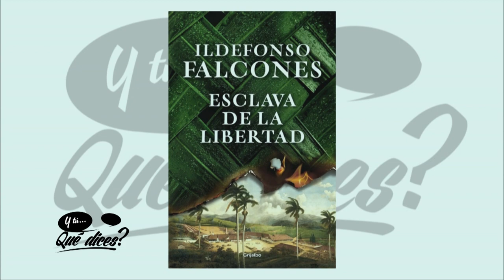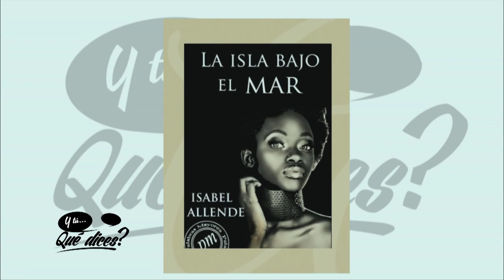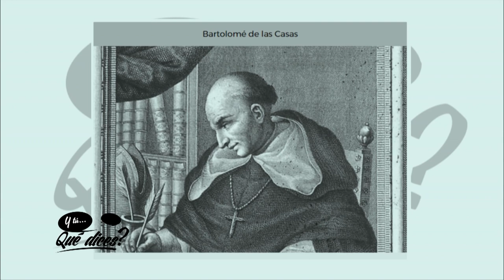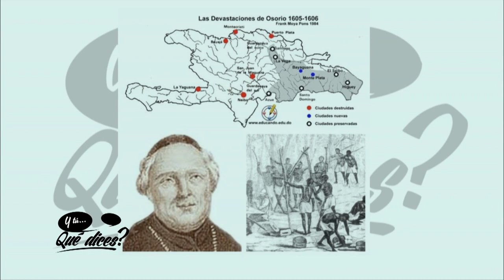Cimientos del pueblo dominicano se encuentran en 1585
Los cimientos del pueblo dominicano se iniciaron en 1585, un período en que cae la economía azucarera, se detiene el envío de esclavos y la trata negrera se paraliza en la isla La Española, de acuerdo con el historiador Genaro Rodríguez Morel, quien sostiene que el criollismo se inicia precisamente en esa etapa, cuando los hijos de españoles, nacidos en la isla, se identifican como criollos, se unen con esclavas o se relacionan con parte de los aborígenes que quedaban.

Explicó que en ese período la población blanca se estancó y comenzó a producirse lo que él denomina “una mixtura” entre etnias distintas.

Dice que para el periodo que define como de formación de la sociedad dominicana se inicia la música producida por esclavos, la gastronomía y hasta los sacerdotes son principalmente criollos. Explicó que Fray Bartolomé de las Casas llegó a la isla como esclavista y se convirtió al catolicismo, y se formó aquí. Los esclavos negros tocaban la guitarra y la viola y producían una música distinta de la que habían traído consigo los españoles.

Dijo que ha encontrado documentos en el Archivo General de Indias, en Sevilla, que en 1880 hablan de la existencia de La Chacona, una música producida por esclavos, que era sensual y erótica, y que se tenía como propia de los peruanos, pero que en realidad se inició en La Española.

Genaro Rodríguez Morel dijo que lo criollo es lo que finalmente define a lo dominicano, que es una combinación de español, africano, aborigen y portugués. Los portugueses eran muchos los que se habían establecido en la isla, y su principal rol era manejar todo el sistema de préstamos y estraperlo, que es una actividad ilegal que consiste en comerciar con artículos intervenidos por el Estado o sujetos a tasas, pero que no se pagaban.

Explicó que ha publicado más de 20 tomos de traducción de textos del Archivo General de Indias de Sevilla sobre la isla La Española, y que esos tomos hay que traducirlos al español moderno. Es un trabajo muy arduo. Lamentó que los historiadores dominicanos no hayan trabajado el XVI como punto de partida de una historia común entre América y Europa. Y expresó que aunque todo comenzó por La Española el 95 por ciento de los que asisten al Archivo de Indias en Sevilla inician por nuestra isla, pero de inmediato pasan a México, a Perú y a América del Sur, sin darle importancia a la historia de La Española.

El único historiador dominicano que trabajó el siglo XVI dijo que es Frank Moya Pons, con su libro La Española en el XVI, pero luego no ha habido más publicaciones. Es un libro inicial y con él se formaron los españoles e historiadores de América. Estudiar los siglos XVI y XVII es muy importante, según Rodríguez Morel, porque se trata de los siglos con más información sobre nuestra formación e identidad. Aunque es un tema complicado, hay que trabajar mucho, leer mucho y ahondar en los detalles, porque son muchas las informaciones.

Recomendó a la Academia Dominicana de la Historia formar paleógrafos que se encarguen de traducir todos los documentos del siglo XVI que están en el Archivo General de la Nación, para que se pueda ahondar en este momento de la historia que es tan importante para el país.

Dijo que se desconoce la economía, la cotidianidad, la presencia de la mujer, el significado del perro y el caballo en la conquista de España en América.

Genaro Rodríguez Morel fue entrevistado por el periodista Fausto Rosario Adames, en su programa ¿Y tú…qué dices? que se divulga todos los días por el canal AcentoTV.

AcentoTV